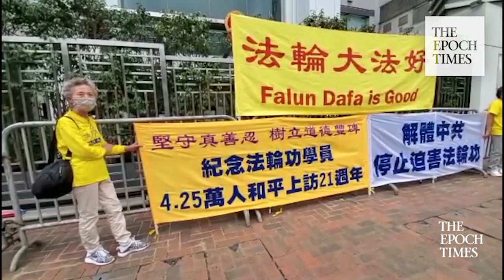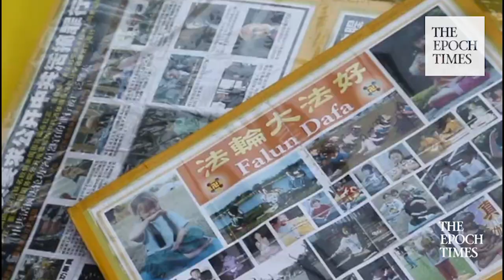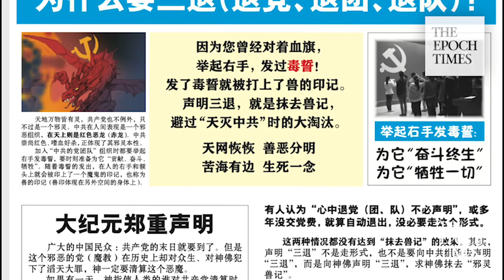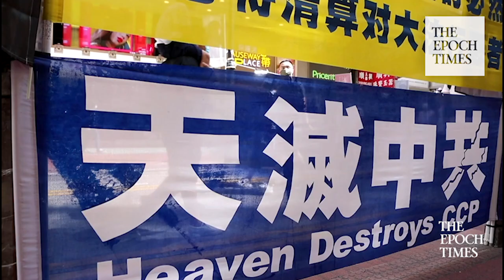Hong Kong Falun Gong practitioners' perseverance is inspiring, according to HK legislators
July 20, 2020, marks the 21st anniversary of Falun Gong practitioners’ peaceful resistance to the persecution in mainland China. Despite the new national security law that aims to further crackdown on democracy and freedom in Hong Kong, Falun Gong practitioners have continued raising awareness of the persecution on the streets.

Large banners with messages such as “Heaven will destroy the CCP,” "Stop Persecuting Falun Gong,” and "Falun Dafa is Good" have accompanied Hong Kong Falun Gong practitioners at tourist sites for many years.

The perseverance didn’t come without deterrence, however.

Four Falun Gong practitioners were arrested on July 1, the first day the national security law became effective.

One of them, Ah Juan, was threatened by a Hong Kong policeman with extradition to the mainland and organ harvesting when she was detained at the North Point Police Station.

Ah Juan said she burst into tears and questioned, “‘how many people did you send back (to the mainland) for organ harvesting? How many times have you participated? Have you done it? Admit it if you have. Don’t wear a mask, because I will remember you
and I will tell the entire world what you’ve done. Do you all agree with what he just said? Organ harvesting is such an evil act.”

The four practitioners were released on bail but will need to check in with the police station for the next month. They are concerned that their future activities may be affected.

Meanwhile, Falun Gong practitioners’ street sites have been disturbed multiple times. Someone ripped up a “Heaven will destroy the CCP” banner. Pro-CCP organizations have been complaining to the police that Falun Gong practitioners’ banners violate the new national security law. Policemen visited some sites and took down some practitioners’ personal identification. Some policemen asked that the “heaven will destroy the CCP” banner be taken down.

Mr. Hong shares that he thinks the national security law is “very evil.” “I would be lying if I say that I’m totally unafraid, but it’s something I have to do despite my fear. Our mission is to help people know the facts. Therefore, after discussions among ourselves, we remained calm and decided to carry on.”

Mr. Hong believes that heaven will inevitably destroy the CCP. In his view, Hong Kongers need to know the truth and know the evil of the persecution of Falun Gong, so they can make the choice to quit the CCP for their own safety.

Kalvin Ho, Vice President of ADPL, or Hong Kong Association for Democracy and People's Livelihood, participated in the  2020 Hong Kong pro-democracy primaries. He and his team were on the streets saying thanks to the voters on July 15.

Regarding Falun Gong practitioners who have been resisting the persecution for 21 years, the ADPL said that they would like to learn from Falun Gong.

According to Ho, the most important revelation to Hong Kong people is: don’t be afraid of this totalitarianism. “Just look at Falun Gong. They have persisted for 21 years, and there is no problem, so we should all learn from Falun Gong. We must continue to resist tyranny and totalitarianism."

Ho said that he had received Falun Gong leaflets on the street as early as his student days, and had read different positive and negative reports about Falun Gong. "When everyone understands this fact, you know that Falun Gong practitioners have been telling the truth, whether it’s the CCP giving up China’s territory or the natural and man-made disasters in China. But the CCP doesn’t want to lose face and keeps lying.”

Ever since Leung Chun-ying was appointed as the chief executive in 2012, a communist front group Hong Kong Youth Care Association has often harassed Falun Gong practitioners. But the practitioners weren’t deterred and continued their efforts in raising public awareness of the persecution.

Ho said, “We can see that the CCP isn’t so powerful. Falun Gong still resists firmly after so many years. I think this spirit is actually worth learning by all of us in Hong Kong. In the face of totalitarianism and suppression, we will not give up, and we must continue to persevere."

District Councillor Lee Hon-ting Howard also said that Falun Gong practitioners have always adhered to their beliefs in the past 21 years and have become a model of Hong Kong society. “Even facing the threat of the national security law, we see that Falun Gong street sites are still there. It is precisely for us in Hong Kong to follow this example and fight without fear for the long-term."

Lee also said that Falun Gong practitioners have demanded to bring the main culprits to justice, and have gained a lot of traction in the international society. He hopes that Europe and the United States will sanction those who persecute Falun Gong practitioners.